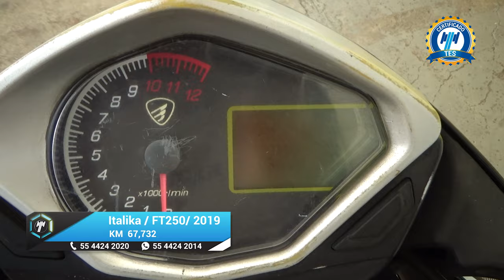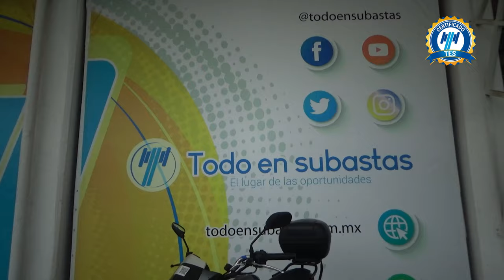Italika / FT250 / 2019 - 19899